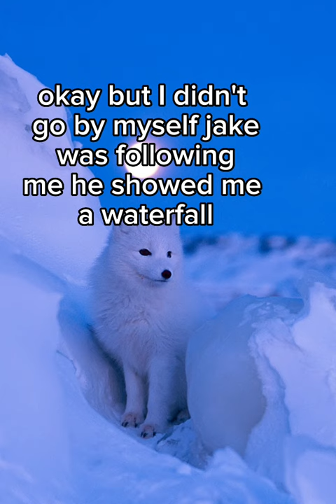Pom Pom's Wilderness Adventure: A Heartfelt Tale of Getting Lost, Finding Courage!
pom pom goes in the woods by her self she misses her friends